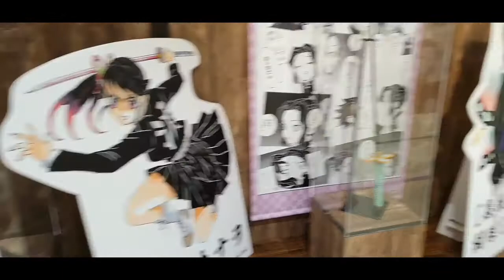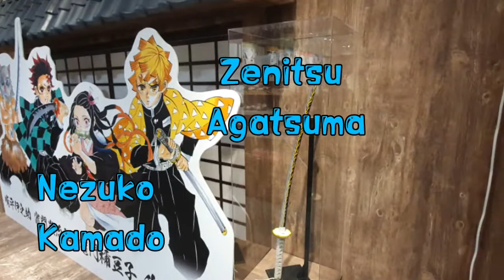Kimetsu No Yaiba Quick Tour Tokyo Exhibit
Kimetsu no Yaiba has recently been a mega-hit in Japan, with the manga and anime found all over the place, and the characters well-represented by the cosplayer population at recent Comikets. This exhibition is the very first of its kind for the anime, giving fans a chance to see a little deeper into the battle between demons and the Demon Slayer Corps, and get up close and personal with the series' art.